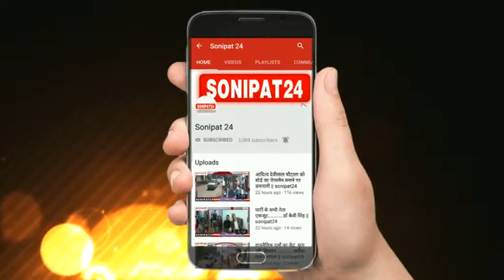नेताओं का ड्रग टेस्ट करवाए ...... दिग्विजय सिंह चौटाला || sonipat24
इनसो के राष्ट्रीय अध्यक्ष दिग्विजय सिंह चौटाला ने कहा है कि जननायक जनता पार्टी व बसपा की सरकार बनने  पर सबसे पहला काम प्रदेश को नशा मुक्त करने का किया जाएगा। दुष्यंत चौटाला ने संकल्प लिया हुआ है कि प्रदेश में गठबंधन की सरकार बनते ही एक माह में चिट्टे के नशे को जड़मूल से पूरी तरह खत्म किया जाएगा। जबकि आज भाजपा सरकार चिट्टे के नशे को रोकने में पूरी तरह नाकाम साबित हुई है। अगर सरकार में दम है तो सभी राजनीतिक नेताओं का ड्रग टेस्ट करवाए। जेजेपी इसके लिए तैयार है।
यह बात दिग्विजय चौटाला ने कालांवाली हलका के गांव जलालआना, ख्योवाली, रोहड़ावाली, आनंदगढ़, रघुआना, बड़ागुढ़ा, छतरियां आदि गांवों में जनचौपाल कार्यक्रम के तहत ग्रामीणों से बात करते हुए कही। अपने जनचौपाल कार्यक्रम में दिग्विजय चौटाला ने गांवों की चौपाल में बैठकर लोगों से सीधा संवाद किया। ग्रामीणों ने भी अपनी समस्याएं खुलकर बताई व कहा कि मौजूदा खट्टर सरकार से सभी परेशान है। ग्रामीणों से बातचीत के बाद दिग्विजय चौटाला ने कहा कि इस क्षेत्र में किसानों के खेत को पानी की बहुत कमी है। इसलिए जेजेपी बसपा गठबंधन की सरकार बनते ही घग्घर का पानी चैनल बनाकर खेत खेत तक पहुंचाया जाएगा। ताकि फसलों को पूरा पानी मिल सके। दिग्विजय चौटाला ने  कहा कि प्रदेश में जब से जननायक जनता पार्टी व बसपा का गठबंधन हुआ है लोगों में इसके प्रति उत्साह का माहौल है। आज के दिन यह गठबंधन भाजपा का विकल्प बनकर उभरा है। उन्होंने कहा कि जननायक जनता पार्टी व बसपा का गठबंधन किसान व कमेरे वर्ग का राज लेकर आएगा। उन्होंने कहा कि गठबंधन की सरकार बनने पर किसान व गरीब का कर्ज माफ, बुढ़ापा पेंसन की उम्र कम करके महिलाओं को 55 साल व पुरुषों को 58 साल की उम्र से पैंशन दी जाएगी, युवाओं को निजी क्षेत्र की नौकरियों में 75 प्रतिशत आरक्षण दिया जाएगा।